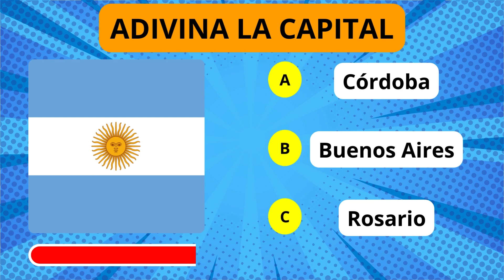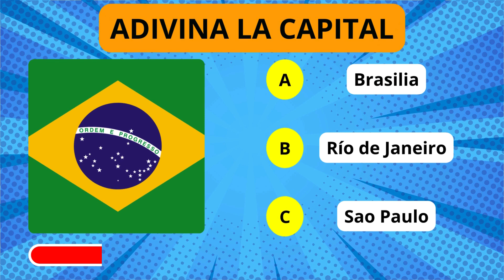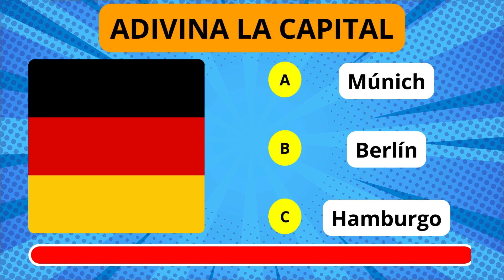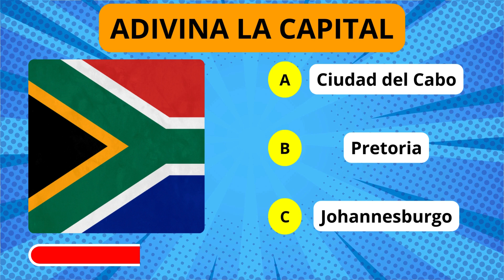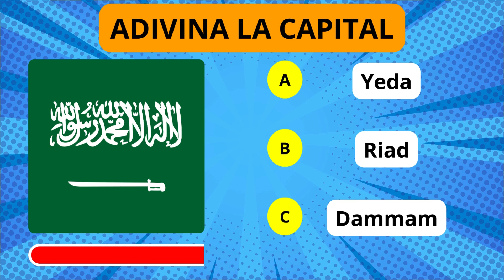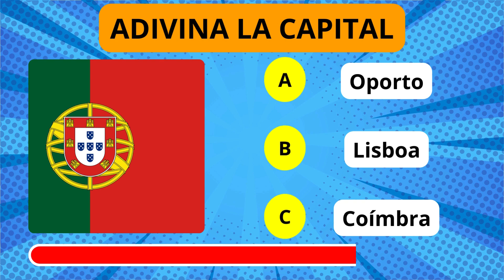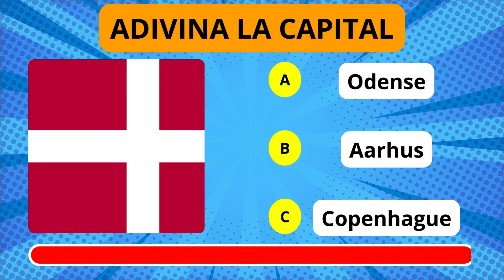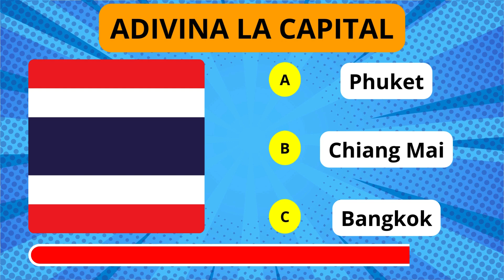ADIVINA las CAPITALES del MUNDO 🌎 ¿Cuánto SABES de GEOGRAFÍA?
¡Bienvenidos a nuestro desafío mundial! En este emocionante juego, tendrás solo 10 segundos para adivinar la capital del país que se te presente. Pero cuidado, ¡los niveles se vuelven cada vez más difíciles a medida que avanzas! ¿Estás listo para poner a prueba tus conocimientos geográficos? ¡No te pierdas esta aventura llena de diversión y aprendizaje!

¡Subimos videos cuatro días a la semana, así que no te pierdas ninguna de nuestras nuevas aventuras! 🌍💡